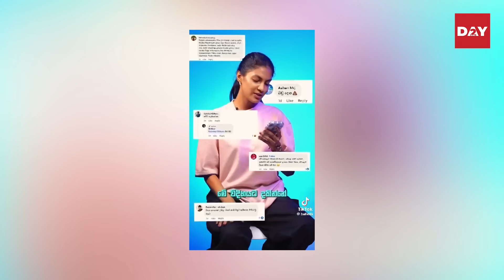ප්‍රජාතන්ත්‍රවාදයේ මළගම - Coffee with මාතලන් EP08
කාලීන පුවත් සහ දේශපාලන පුවත් දැනගන්න එකතුවන්න

Coffee with මාතලන් - ප්‍රජාතන්ත්‍රවාදයේ මළගම
Episode 08